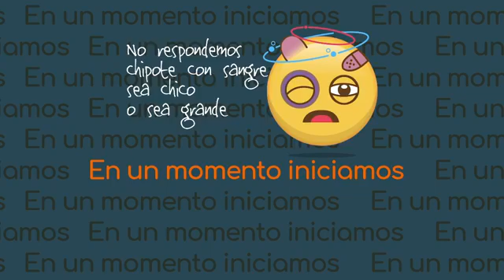El De(l)Bate de Umán (09/05/2021)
En El De(l)Bate de Umán, Gerardo Durán tiene como invitadas a Teresita Santos, candidata a la presidencia municipal de Umán y a Karina Chí, candidata a diputada por el VIII distrito local, del PVEM.